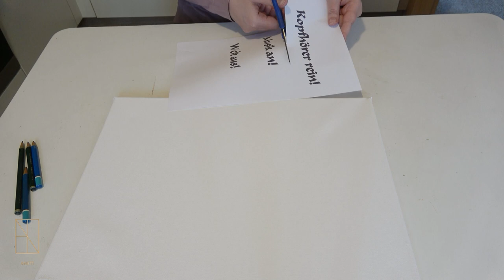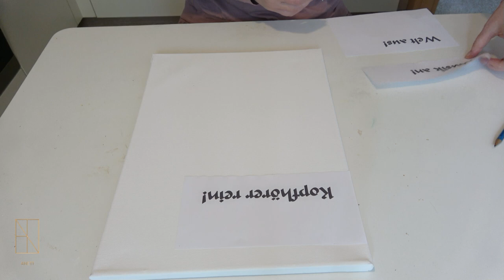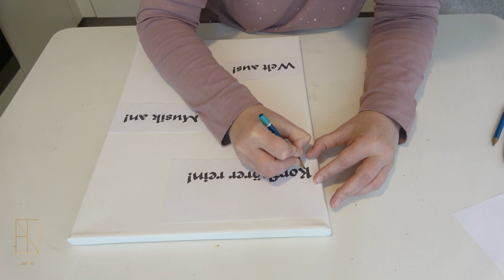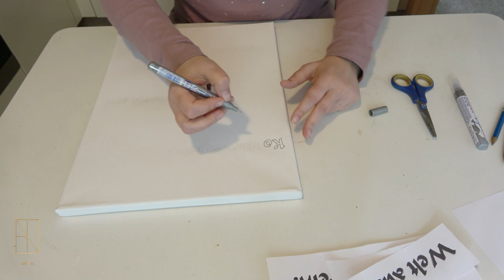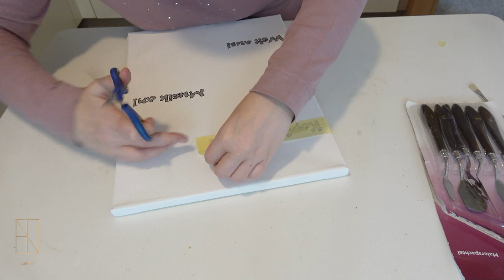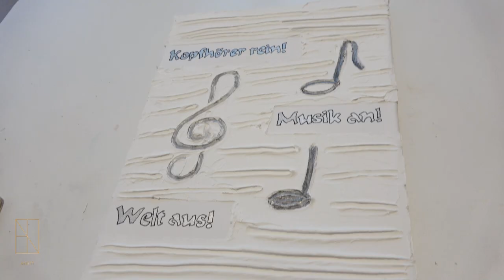Leinwand, Spruch und Strukturpaste = schönes Ergebnis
Mein Equipment:
Anett Wichmann
DHL Packstation 403,
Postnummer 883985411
Berlin 12679